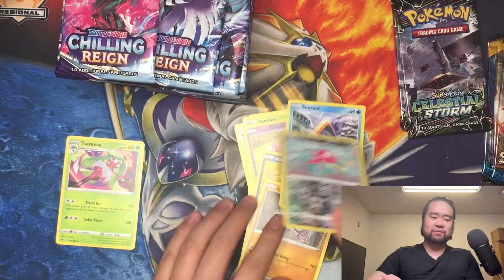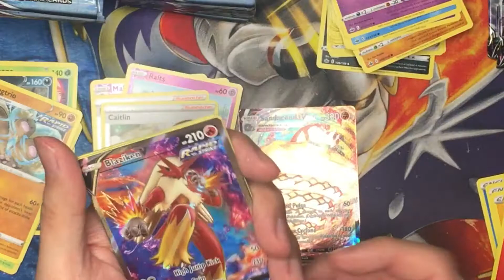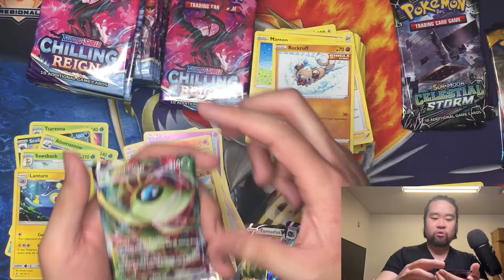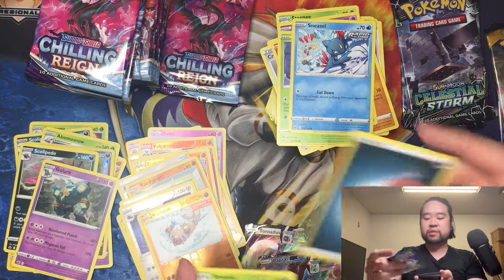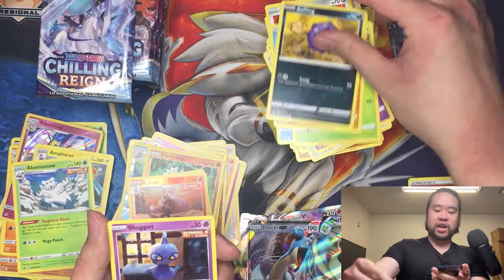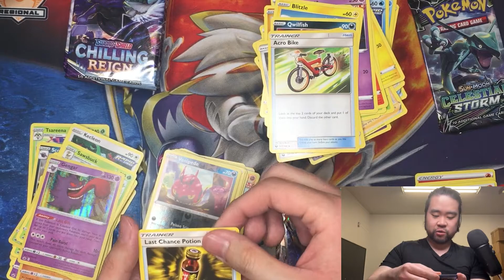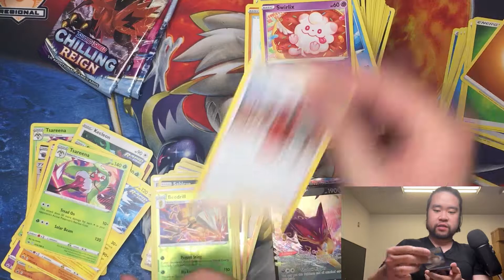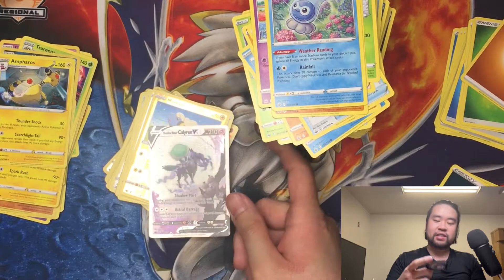HUNTING FOR THE GOOD CALYREX!!! | Pokemon Chilling Reign Booster Box Opening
Welcome back to ANOTHER week of Zet!

We just can't get enough of these Chilling Reign boxes! Our pulls last week was so insane, we just have to make it a repeat for this week. Are our pulls this week more amazing than last week's? You be the judge!

A Pokemon Chilling Reign Booster Box Opening!